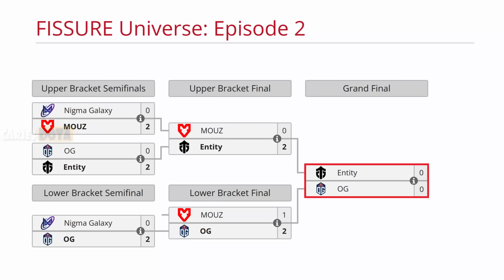OG VS ENTITY BO5[GAME 1]GRAN FINAL-TIMADO, WISPER VS WATSON, NO[O]NE-FISSURE UNIVERSE EPISODE 2-DOTA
TORNEO FISSURE UNIVERSE EPISODE 2

🚨 [OG]
✅ Lifestealer
✅ Void Spirit - Bzm
✅ Slardar - Wisper
✅ Spirit Breaker - Ari
✅ Phoenix - Ceb

🚨 [ENTITY]
✅ Morphling - Watson
✅ Zeus - No[o]ne-
✅ Centaur - DM
✅ Marci - Kataomi
✅ Venomancer - Fishman

TIME LAPSE
00:00 TABLA
00:03 FASE PICK
00:15 GAME